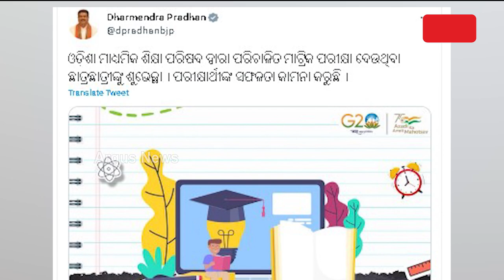Matric Summative-2 Exams: Union Minister Dharmendra Pradhan Conveyed Best Wishes To Students